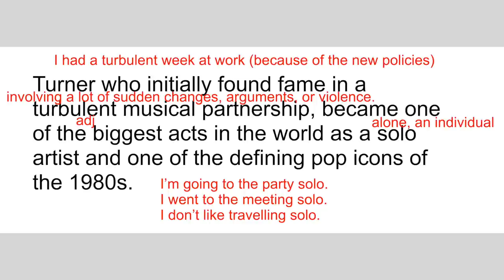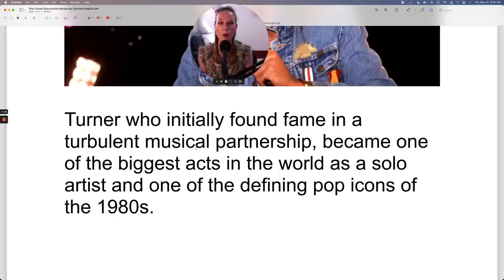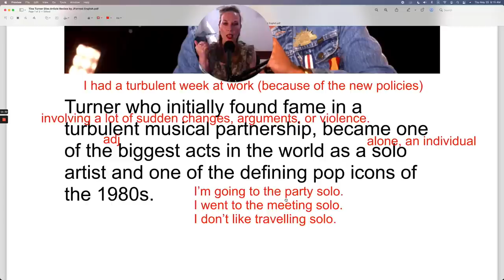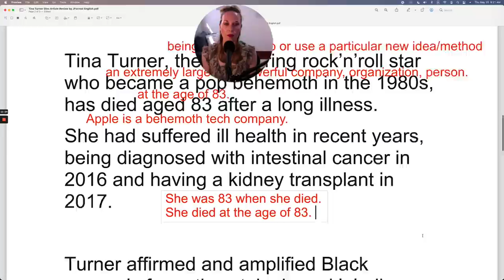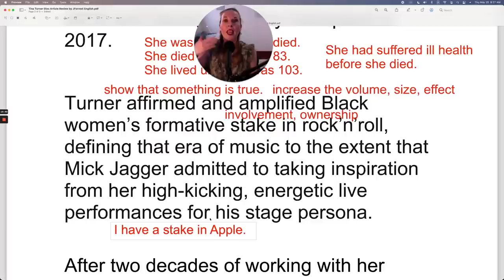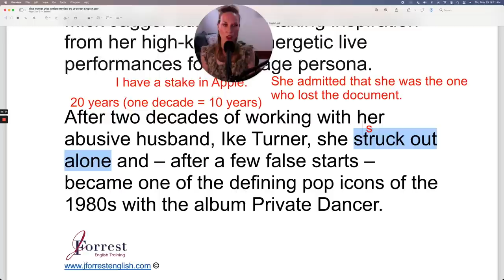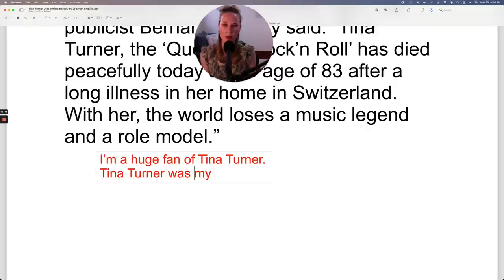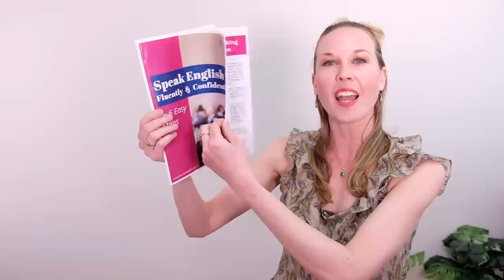🎤 Read An Article From The News With Me | Advanced English Vocabulary Lesson (FREE LESSON PDF)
Today you'll read an article from the news with me to learn advanced English vocabulary, advanced grammar, and correct pronunciation.

CHAPTERS:

00:00 – Welcome
00:25 – Article Review
05:25 - Free Speaking Guide
07:37 - Finally Fluent Academy
24:15 - Read Along